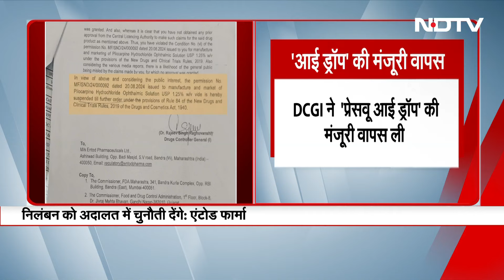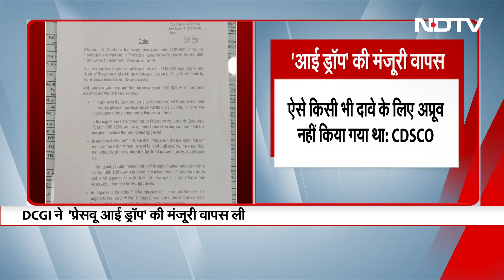PresVu आई ड्रोप पर रोक, चश्मा हटाने के दावे को लेकर DCGI का बड़ा ऐक्शन | NDTV India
PresVu Eye Drop News: ड्रग रेगुलेटर ऑफ इंडिया ने एन्टोड फार्मास्यूटिकल्स को उसके नए आई ड्रॉप, प्रेसवू आई ड्रॉप्स के निर्माण और बिक्री की अनुमति निलंबित कर दी है. उन्होंने कहा है कि कंपनी को लाइसेंसिंग अथॉरिटी से इस दावे पर मंजूरी नहीं मिली है कि यह दवा प्रेसबायोपिया से प्रभावित लोगों के लिए फायदेमंद है और पास की चीजों को देखने के लिए चश्मे की निर्भरता कम करती है. 10 सितंबर को पारित आदेश में ड्रग कंट्रोलर जनरल ऑफ इंडिया (डीसीजीआई) ने कहा कि कंपनी ने प्रोडक्ट के लिए इस तरह के "दावे" करने के लिए केंद्रीय लाइसेंसिंग अथॉरिटी से मंजूरी नहीं ली है.